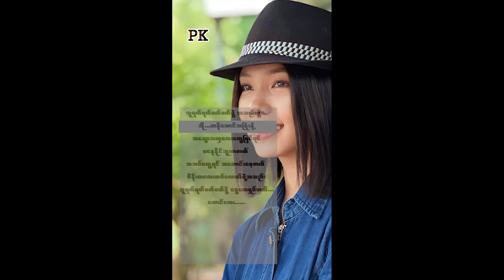ဒဏ်ရာတွေပေးသူ အကြင်နာမရှိတဲ့သူ တစ်ယောက်ပြီးတစ်ယောက် ထည်လဲတွဲပြီးနောက်......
Song Name -
Artist            - May Kyay Mone    ေမေၾကးမံု
Composer   -
Studio          -
Mixing          -
Producer     -